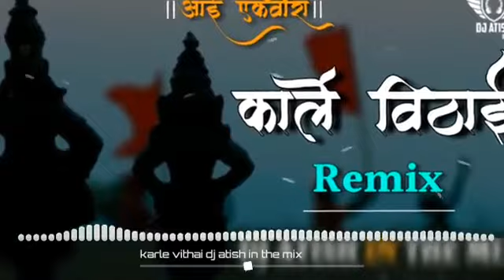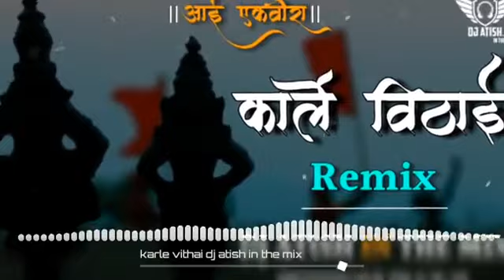KARLE VITHAI | KUMAR DIVEKAR | YOGESH AGRAVKAR & SHUBHANGI KEDAR | DJ ATISH IN THE MIX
TRACK NAME- Karle Vithai || Remix || Dj Atish In The Mix || कार्ले विठाई || Ekvira Aai New Song

ARTIST NAME - Dj Atish In The Mix

DJ Atish In The Mix

KARLE VITHAI | KUMAR DIVEKAR | YOGESH AGRAVKAR & SHUBHANGI KEDAR | OFFICIAL VIDEO SONG 2019
KARLE VITHAI | KUMAR DIVEKAR | YOGESH AGRAVKAR & SHUBHANGI KEDAR | OFFICIAL TEASER 2019
KARLE VITHAI NEW KOLIGEET SONG WHATSAPP STATUS | EKVIRA AAI NEW SONG WHATSAPP STATUS | TREASSURE
karle vithai dj remix song 2k19
KARLE VITHAI NEW KOLIGEET SONG 2019
Karle Vithai - Dj Mix - Dj Aj & Ash - Ekvira Aai New Song 2018
Karle Vithai 2019 || Ekveera Aai New Whatsapp Status Video Song
Karle Vithai | New Aagri koli song | 2019 Whatsapp Status | Ekveera Aai
KARLE VITHAI (Remix) Ro Music

New Style PUBG Song DJ | Jay PUBG Winner Winner Chicken🐔 Dinner DJ  Song, Khanderaya Zali Mazi Daina | New Marathi Dj Songs | Marathi Songs 2019 | Full Song Remix, NEW MARATHI DJ SONG||Mohit Pune x DJ Saurabh Sk x DJ Abhishek Remix
Patil Ala New Dj Remix Marathi Song | पाटील आला | Marathi DJ Song, Top 10 Dj Marathi Songs|| New Marathi Dj Remix Song's 2018||, Khanderaya Zali Mazi Daina - Marathi Songs 2018 | Marathi DJ Song | Vaibhav Londhe, Saisha Pathak, Rajneeshpatel Bharatbantai Challo😇😇😇😇😀😀 ghara marathi remix Song dj bs Bharat siganiya